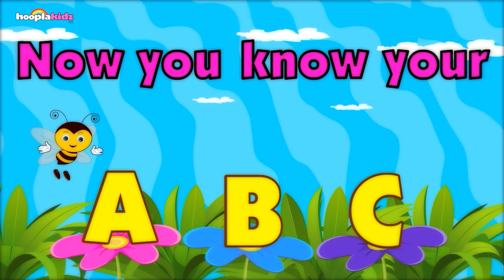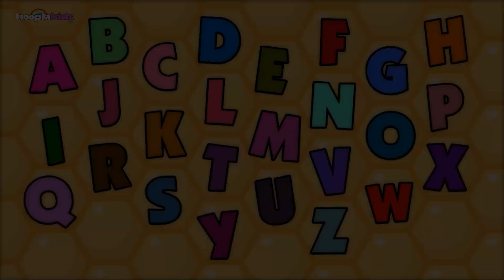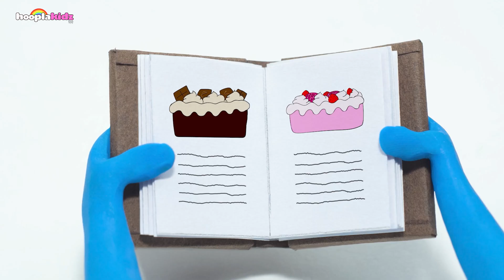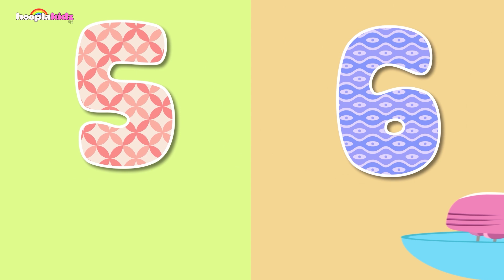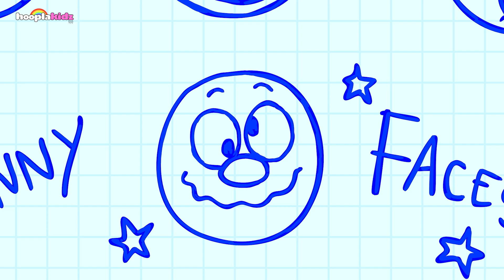ABC Song in Hindi + Balgeet & Hindi Nursery Rhymes For Children By HooplaKidz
यह ABC गीत शहद जितना मीठा है! हनी बी पार्क में हमें ABC गीत सिखाने आये हैं। आओ चलो उनके साथ गाओ और इस गीत का आनंद लो HooplaKidz Hindi के साथ । This abc song is as sweet as honey! The honeybees are out in the park and are here to teach us the abc song. Lets come along and sing with them and enjoy this song.

About HooplaKidz Hindi:
Welcome to the world of Nursery Rhymes and Learning videos for your kids! Get the best collection of Kids Songs and Educational Videos in Hindi for your children to learn on HooplaKidz Hindi!

नर्सरी राइम्स की दुनिया में आपका स्वागत है | अपने बच्चों के लिए हिंदी में बच्चों के गाने और शैक्षिक वीडियो का सबसे अच्छा संग्रह प्राप्त करें!